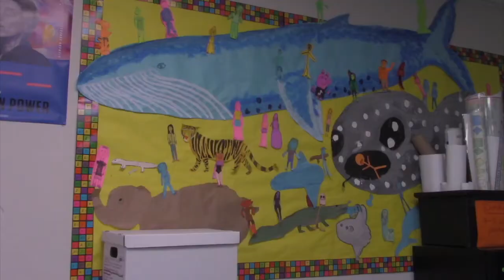12 10 MC News